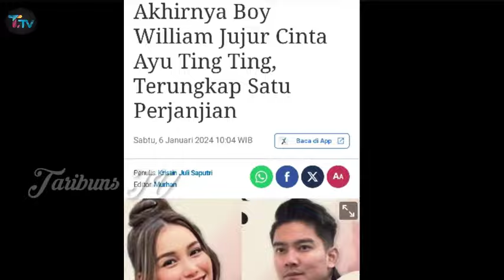Boy William bongkar rahasia Ayu ting ting, Lakukan hal ini ke ayu, tak terima ditinggal tunangan !!!